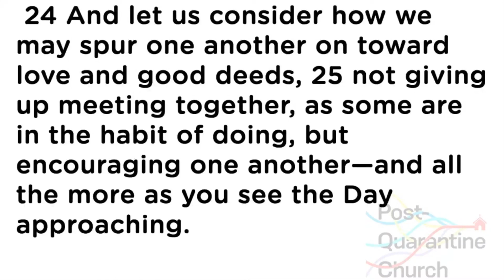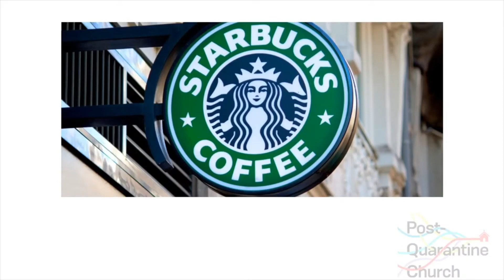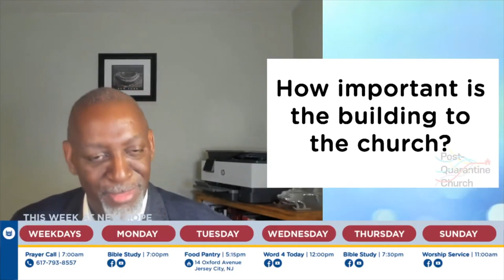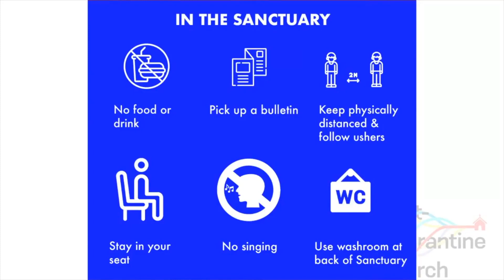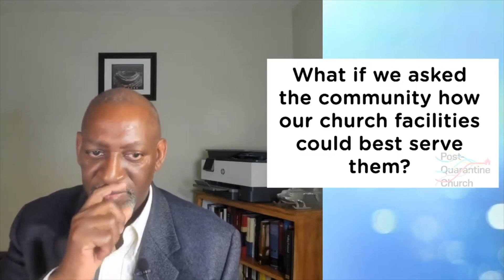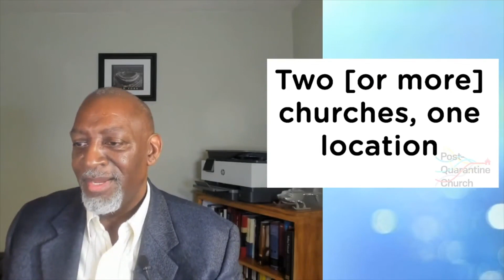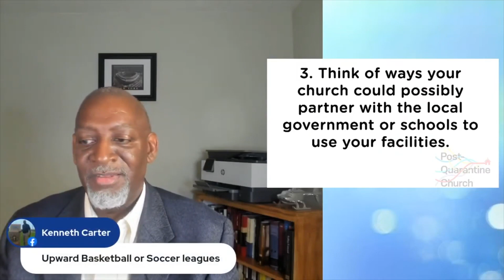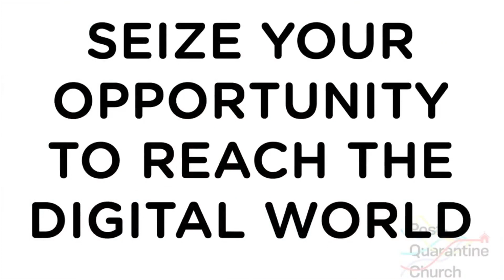Best of Online Bible Study - Part 2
Best of Online Bible Study -
Revisit some of the Post-Quarantine Church bible study series as Rev. Dr. Alonzo Perry, Sr.